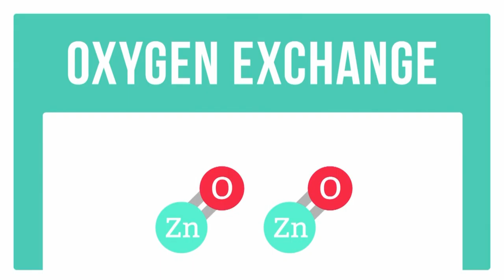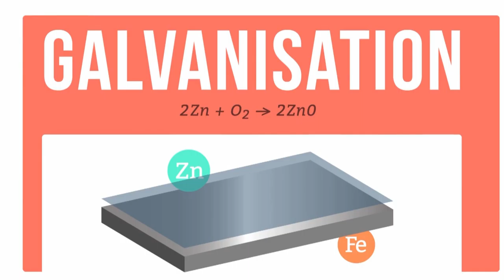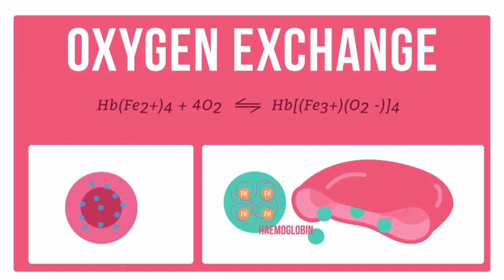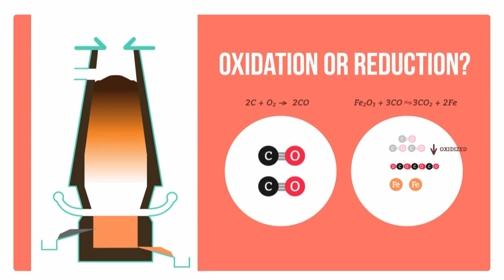What Are Redox Reactions Oxygen Exchange Hindi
The video is a contextualized and translated version (suitable for Indian audiences) of the original video. The original license allows the use of this video under CC-BY-NC domain of creative commons community.